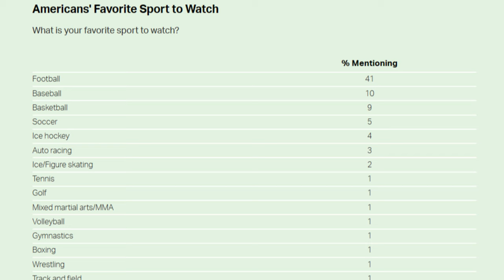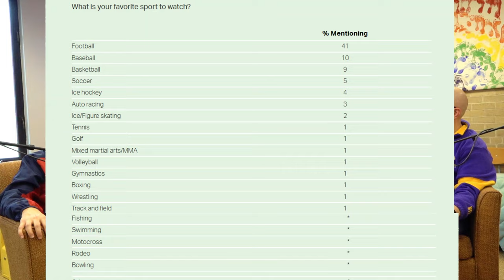Beyond the Altar: Episode 2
Join us for episode 2 of Beyond the Altar where we the discussion finds it's way to one of Pastors Justin & Dane's favorite topics...sports!